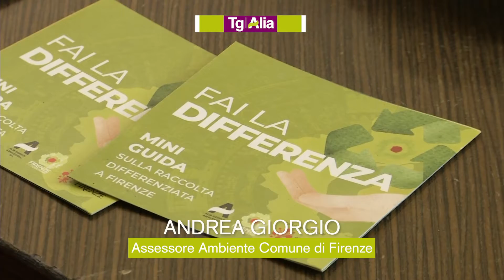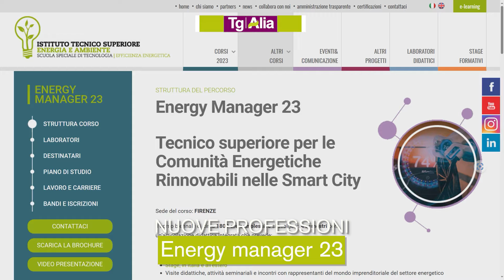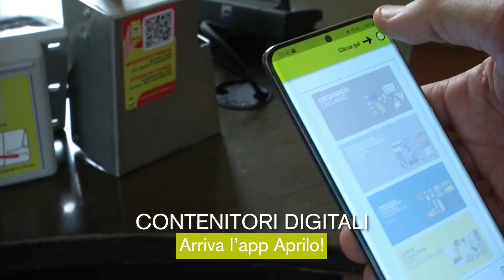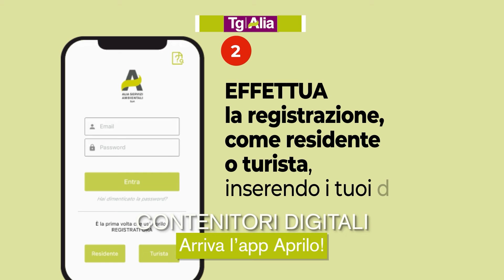ALIA NEWS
Guarda l'ultima edizione del telegiornale di Alia.

In questo numero puoi trovare:

- Turismo sostenibile, a Firenze si può
- Nuove professioni: Energy Manager 23
- Contenitori digitali, ecco l’app “Aprilo”
- Decoro urbano: torna “Che Prato!”